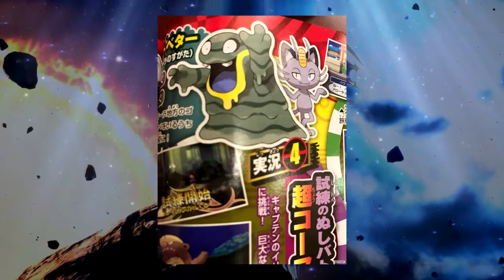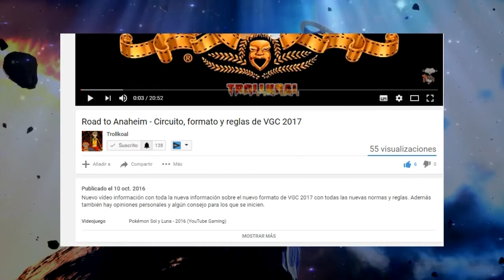POKEMON SOL Y LUNA - GRIMER DE ALOLA Y PREVIEW DE LAS PRIMERAS HORAS DE POKEMON SOL Y LUNA POR ALOLA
El nuevo grimer forma Alola y nuevos detalles sobre las primeras horas de juego sobre Pokemon Sol y Luna por Alola según reporteros.

¡¡¡ MUY BUENAS AMIGOS DOMINGUEROS Y DOMINGUERAS !!!

Hoy tenemos un vídeo bastante rapidito del que hablamos del nuevo grimer forma Alola confirmado por parte de la revista Coro Coro. Además nos han revelado información aún no confirmada pero a espera de que lo hagan muy pronto sobre los Pokemon Jangmo-o y Codigo Cero.

Otros reportes nos han dado información sobre imágenes aún no mostradas, como las vistas internas de los Centro Pokemon o de lo que parece ser las tiendas de ropa y souvenirs.

Como último, varias fuentes han revelado información después de levantarse el embargo de los preview de Pokemon Sol y luna. Nos han traido bastante información la cual desconocíamos y por supuesto os la traemos por aquí y no os debéis perder.

Como siempre digo, si queréis mas videos como éste, no se olviden de dejar un like, comentad todo lo que opinen y si no se quieren perder nada subscribanse, ¿a qué esperan?

Hacer un video lleva tiempo, Un click no. Deja tu like :F

Y sobre todo si te gustó, subscribete si queréis pertenecer al mundo Troll de Pokemon.